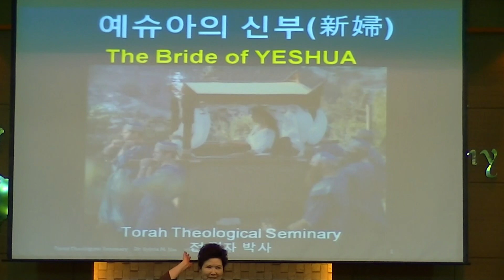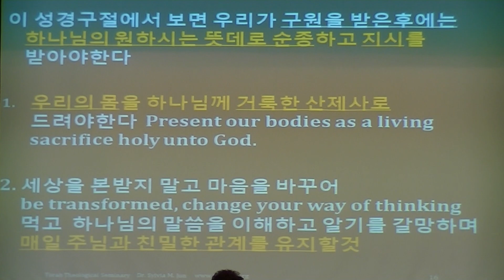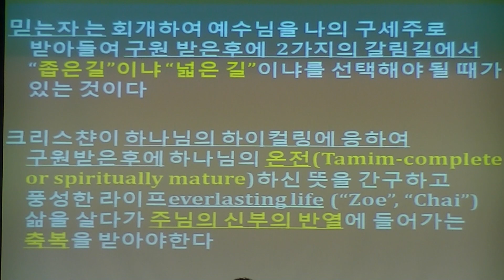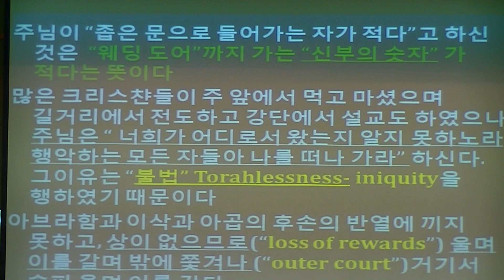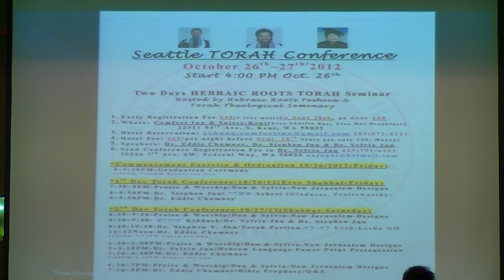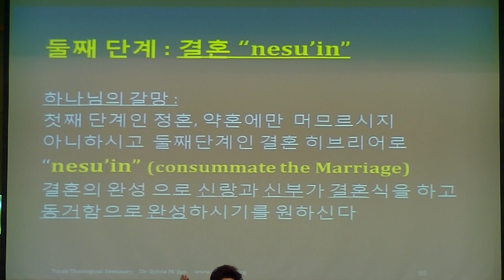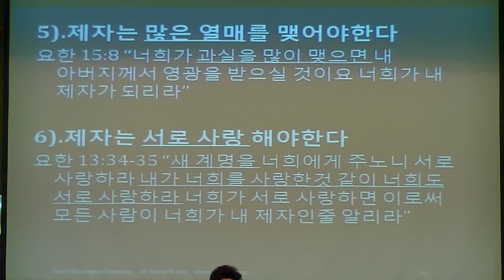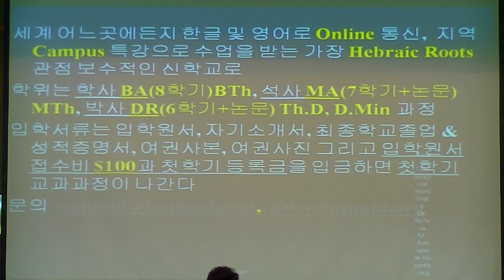제7강: 예슈아의 신부 전명자목사